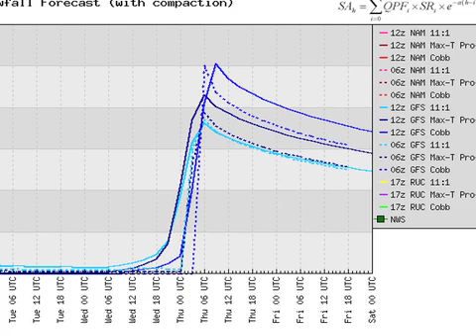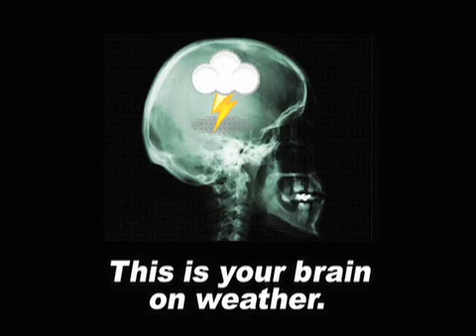February 4 Weather Xtreme Video - Afternoon Edition